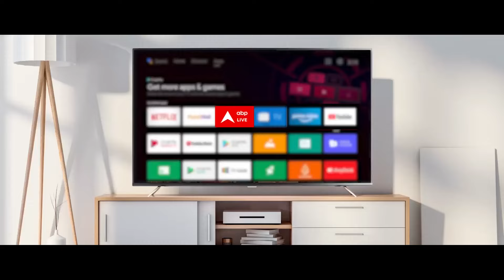Loksabha Election : मोदी या गठबंधन की सरकार ? सुनिए चम्पारण की जनता का जवाब | PM Modi | Lalu Yadav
प्रधानमंत्री का कारवां आज आ पहुंचा है बिहार के मोतिहारी.चंपारण की वही धरती जहां से गांधी जी ने अपने राजनीतिक आंदोलन की शुरुआत की थी.आज मोतिहारी में यहां के लोगों के मुद्दों और उनकी परेशानियों के बारे में जानेंगे।